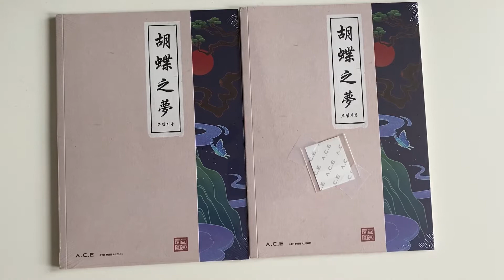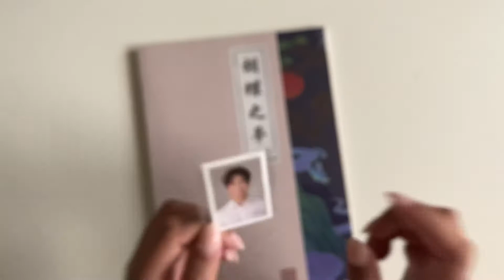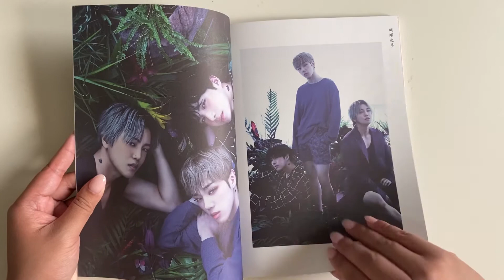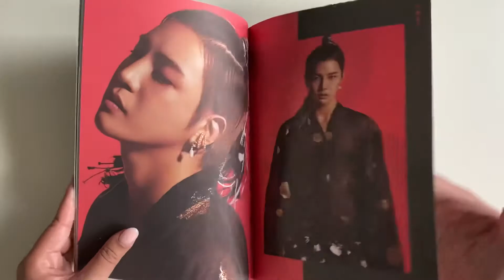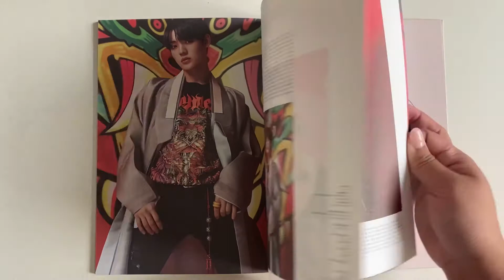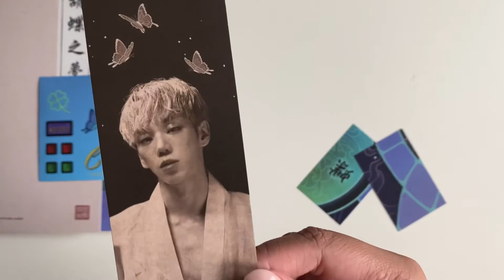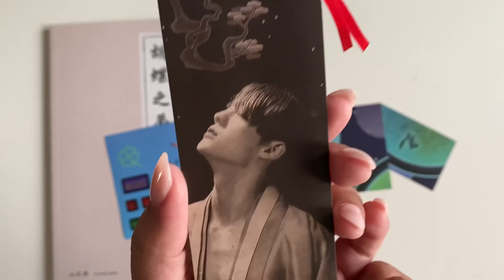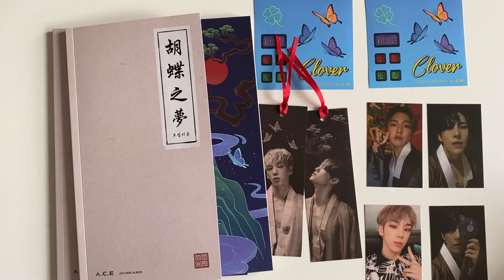ミ☆ unboxing: A.C.E (에이스) 4th Mini Album HJZM: The Butterfly Phantasy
🌸 hello all! I’m back again :,-) I unboxed A.C.E’s 4th mini album HJZM: The Butterfly Phantasy! This album was exquisite, one of the best of this year. Also, haven’t you heard? A.C.E isn’t a bed so stop sleeping on them 😡

ps - Baby Tonight SOTY 🥰

I bought these albums at a kpop store.

TRACKS:
1. Golden Goose
2. 도깨비 (Favorite Boys) - title
3. 황홀경 (Baby Tonight)
4. 편지를 써 (Stand by you)
5. Clover

— SOCIALS —
trade twt: coupstrades
trade ig: coupstrades
main twt: fearlesscheol

— UPCOMING VIDEOS —
• neokyo haul
• pentagon party - starting my pentagon collection
• CARATLAND 2020 merch unboxing
• photocard collection